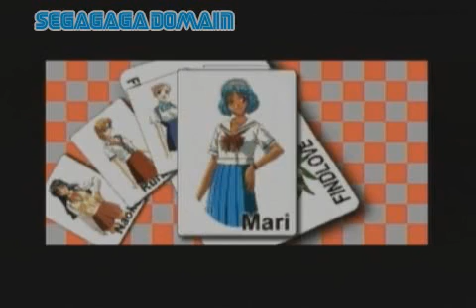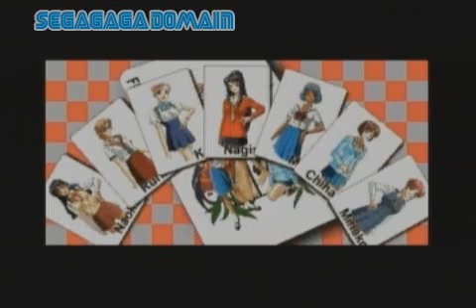Sega Saturn - Find Love - Introduction and Gameplay footage